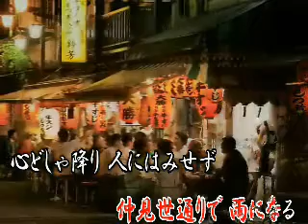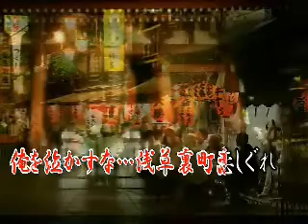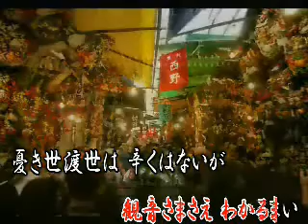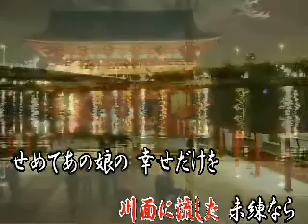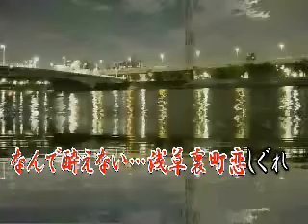♪浅草裏町恋しぐれ